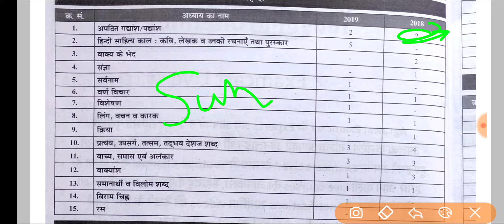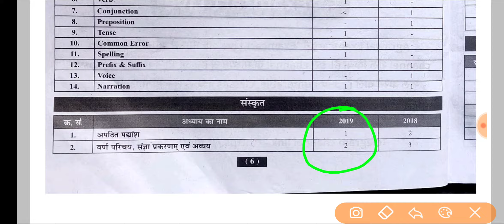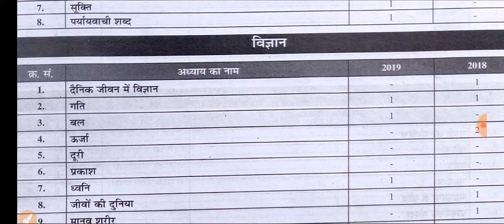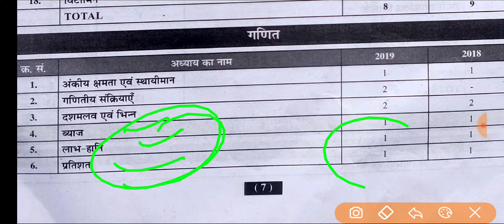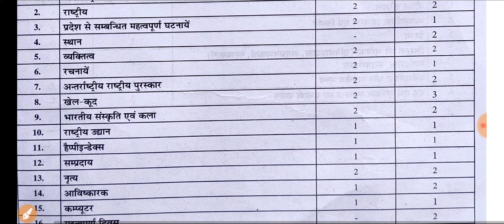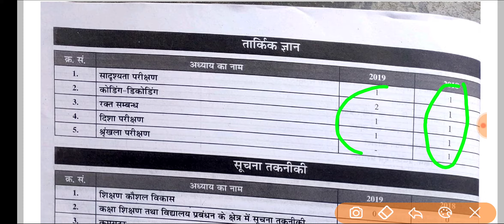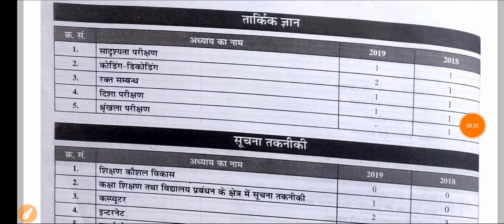PDF नई शिक्षक भर्ती // किस टॉपिक से कितने प्रश्न पूंछे जाएंगे / अबतक का सबसे बड़ा सर्वे / SMART STUDY